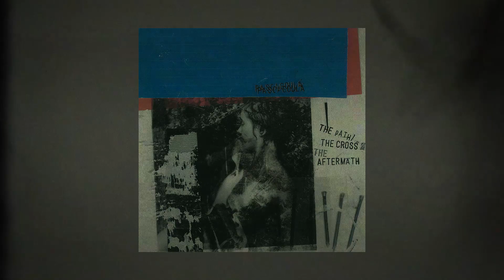Pascagoula - Let It Come Down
Written by Pascagoula and Jed Harwood.
Images collected by Oli Melville, Ross Sargeant, Dave H-S and Katie Lenton.
Edited by Oli Melville.

Taken from the album 'The Path / The Cross / The Aftermath', released September 2018 by Dry Cough and Badlads.